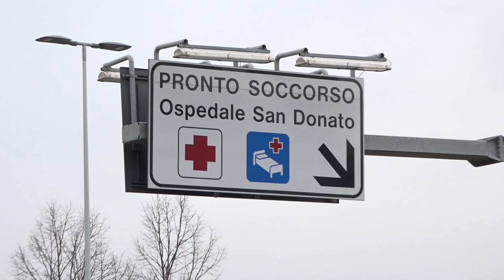Aggressioni ai sanitari, cresce anche ad Arezzo il numero di casi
Il numero delle violenze contro gli infermieri, rispetto al 2021, è raddoppiato.
I dati sono quelli che hanno riportato le aziende sanitarie toscane nell'audizione alla Commissione sanità della Regione Toscana.
Le aggressioni verbali sarebbero quasi all’ordine del giorno. Ma non mancano neppure quelle fisiche che, sebbene in misura minore, rappresentano comunque il 7-8 per cento degli infortuni sul posto di lavoro.
Soltanto nel primo trimestre 2023 si sono verificate 404 aggressioni al personale (315 verbali e 89 fisiche). “Il fenomeno - specificano dalla Regione - sembra essere in crescita, anche se nell’ultimo periodo è stato fatto uno sforzo per far emergere casi che in passato non venivano denunciati”.
Le vittime sono soprattutto infermieri, seguiti dagli operatori sociosanitari e medici. Gli episodi si verificano più spesso nei pronto soccorso, seguiti dai reparti di psichiatria, dal settore dipendenze, dall’area cup e da quella materno infantile.
A essere maggiormente bersagliate sono le donne che, stando alle cifre rappresentate, sono quelle più colpite. Una condizione per nulla nuova anche nell’Aretino dove il grido d’allarme era già partito dall’Ordine provinciale delle professioni infermieristiche (Opi). Secondo i professionisti della sanità, è presumibile che l'incremento dei dati possa trovare spiegazione sia nelle difficoltà innescatesi durante la pandemia Covid che nell'incremento delle denunce.